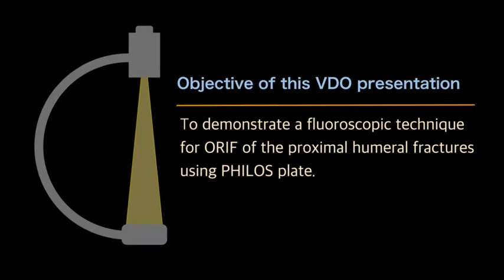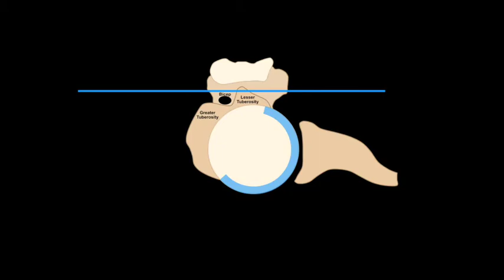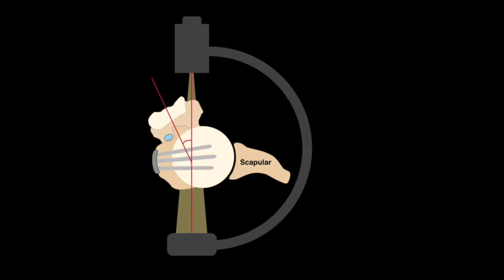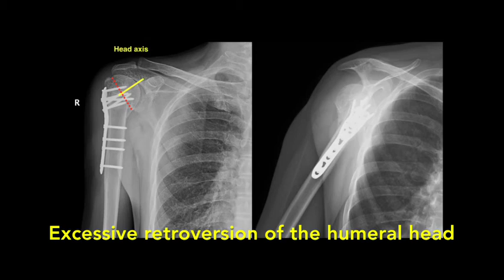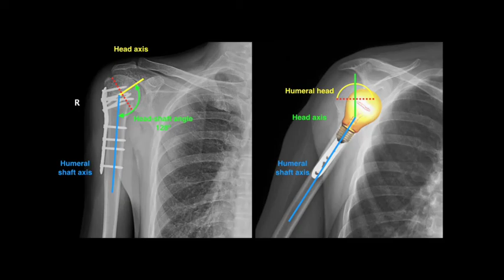Fluoroscopic Technique for Open Reduction and Internal Fixation of Proximal Humeral Fracture...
Arthroscopy Techniques August 2017 (Vol 6 No 4)